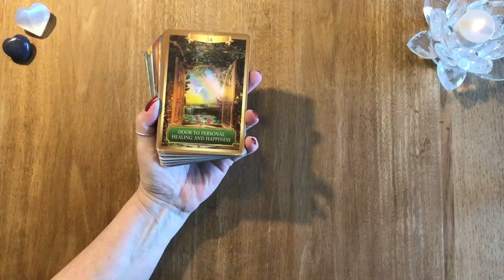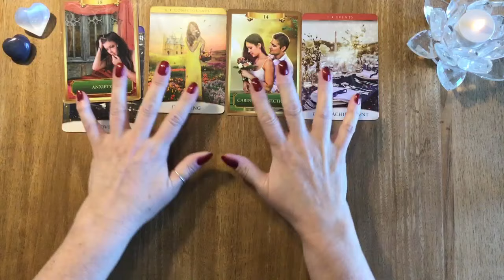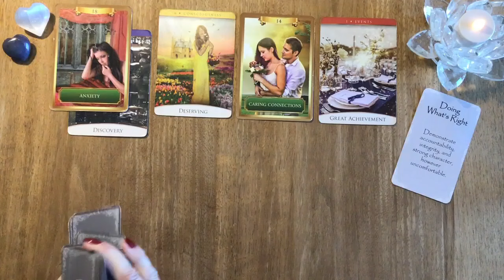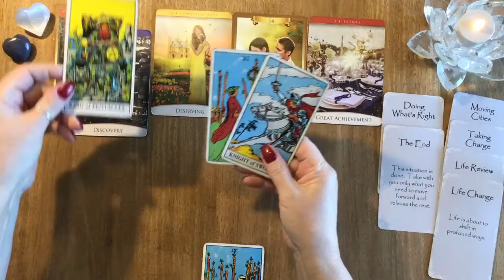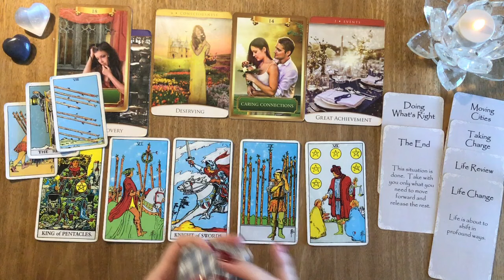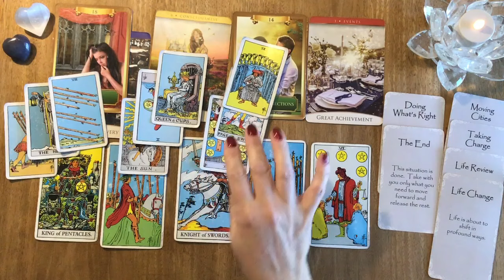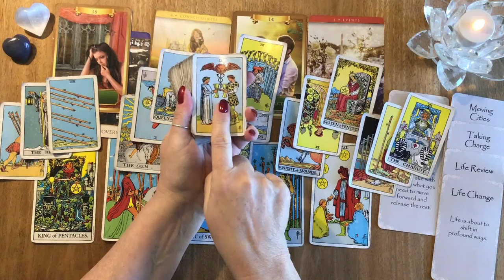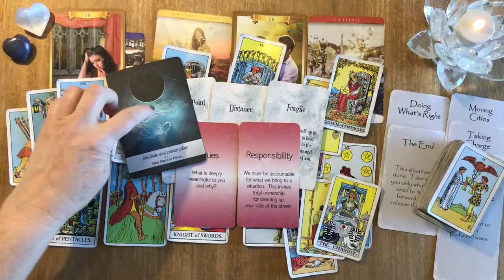Libra Mid June 2024 - Partnership in perfect timing. ❤️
Thank you for being a part of my spiritual journey and for sharing a part of yourself each time you visit this channel.  Though we come from different backgrounds with varying stories, we are all connected.  I look forward to deepening my relationship with you all.

From my heart to yours, thank you for your presence and support.

Barbara ♥